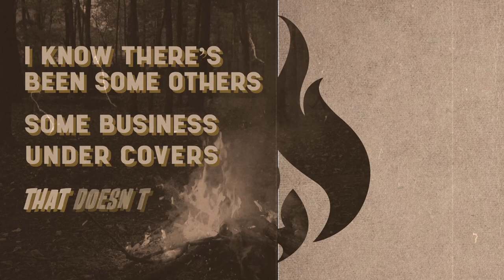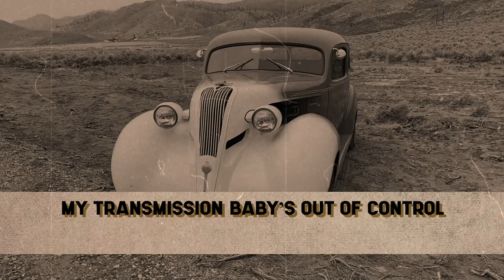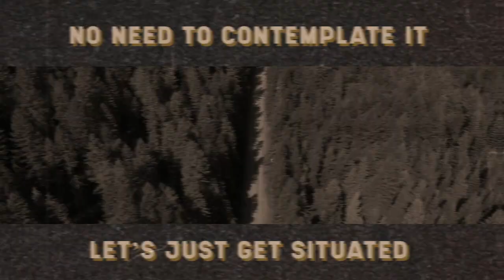Steve Cropper - Fire It Up (Official Lyric Video)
Delighted to share the official lyric video for the title track of living legend Steve Cropper's new album Fire It Up.

LYRICS:

I got the notion baby
To in motion
Something that you could understand
Don't be dismissive of me
I'll put you right above me
I'll do the best that I can

I know there's been some others
Some business under covers
That doesn't mean that much to me

I don't mind competition
I got the right description
To cure your ills it's plain to see

My transmission baby's out of control
You wanna rock and I wanna roll

I know your purpose is to be here to tease
I have to tell you that I'm just here to please

No need to contemplate it
Let's just get situated
And play the cards that we have
Forget about our troubles
And make it on the double
No reason to feel so bad

All we have is this moment in time
You give me yours and I'll give you min